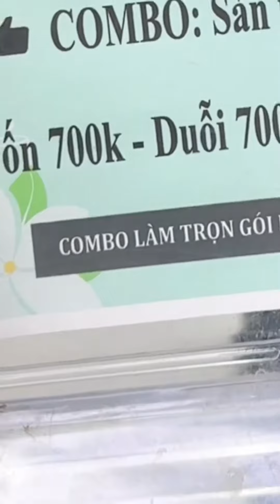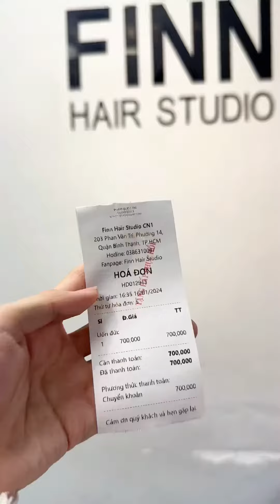Đu Trend Uốn Tóc Thượng Hải Để Ăn Tết, Hoá Ra… | Pánh Pèo Xì Gòn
Sao zị ta 🥹

© Bản quyền thuộc về Pánh Pèo Xì Gòn - Vitamin Group
© Copyright by Pánh Pèo Xì Gòn ☞ Do not Reup